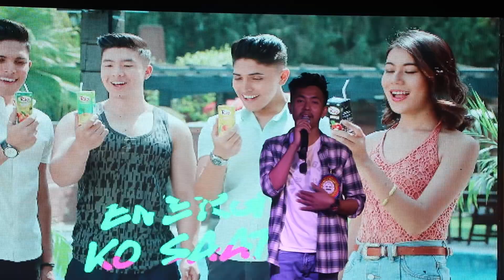WAI WAI SEE Singing Idol 2022 को Grand Finale मा गायक​ विकास तुम्बापोले सबैलाई गित गाएर नचाए ।